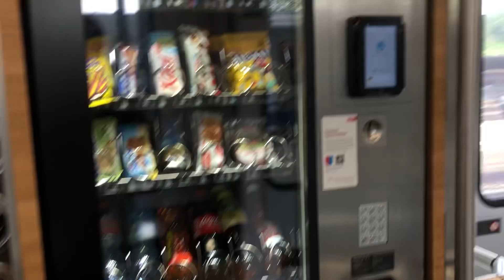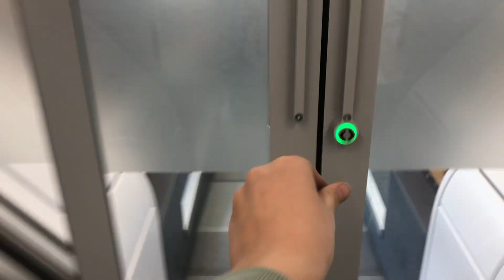wagenrundgang in einem SOB Traverso